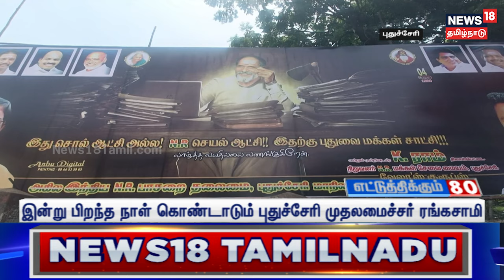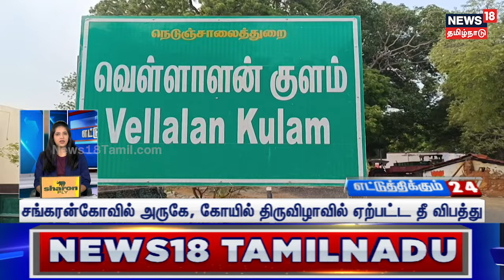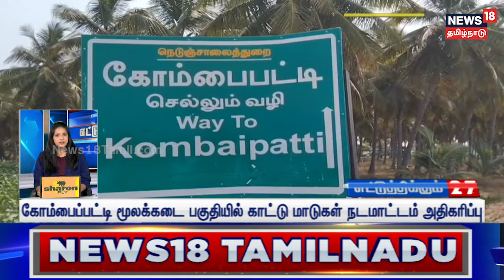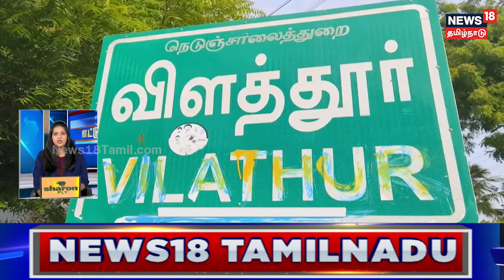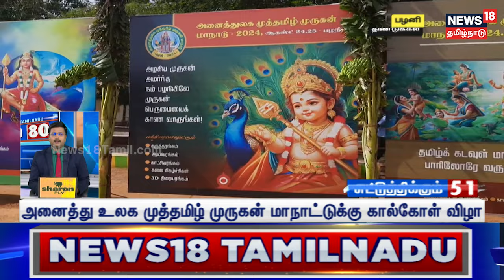எட்டுத்திக்கும் 80 | Ettuthikkum 80 | 04.08.2024 | BJP Annamalai | NTK Seeman Speech | Kerala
-எட்டுத்திக்கும் 80 | Ettuthikkum 80 | 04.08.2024 | BJP Annamalai | NTK Seeman Speech | Kerala Landslides | News18 Tamil Nadu